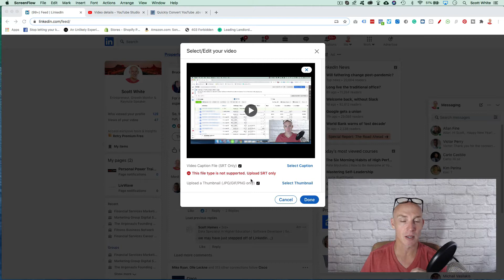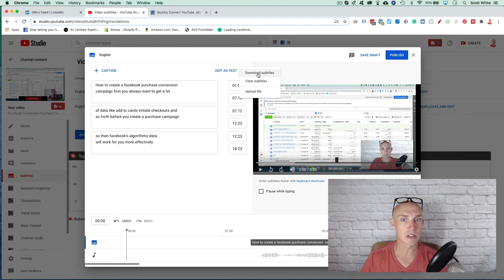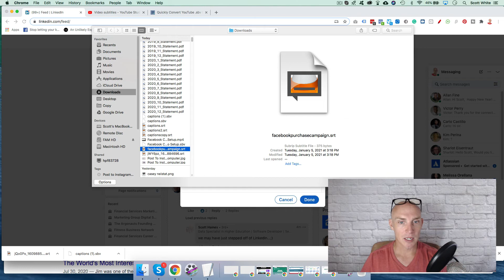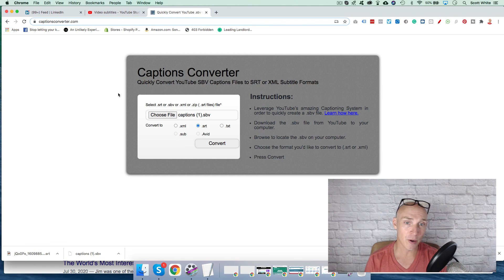Youtube SBV file converted to SRT for Linkedin Subtitles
How to use youtube sbv file and convert it quickly to use for linkedin srt file. A free software that converts sbv files into srt files instantly.

How to quickly and easily upload and re-purpose your YouTube videos for LinkedIn, Facebook and use your subtitles effectively. The most important thing is being able to get that correct srt file especially when you're working with LinkedIn, Facebook now has their own automated generator, but when you use LinkedIn typically when you are working with YouTube, your YouTube contact is downloaded in the sb fee sbv file and it needs to be converted into srt so i'm going to quickly show you how to easily convert it into an srt file and make it work instantly for your LinkedIn videos for your subtitles. This way you can re-purpose your content. So first, when you come into YouTube what we want to do is go into your subtitles. before anything most of the time you have your automatic here so you want to duplicate this and edit it. So once you duplicate and edit it it's going to then create this one so I'm already in here so i click edit on here so now it's all set up in here right so obviously if i want to look at it just as a text I can do that, by doing the sign timings it's in here. So, now I want to just click

download side subtitles, obviously if you edit first hit publish but once it's all edited and everything's good hit download subtitles. Right and that's going to download as this captions1.sbv file. So if you notice if i go on the linkedin here and i select that file here that sbv file, you can see that it's not supported right they only support srt files. But, there's this cool software you can use called captionsconverter.com . All you have to do is hit choose file, go to that sbv file, hit open it's going to select that and you can download the srt file. You can hit convert and now it's going to download and convert that file right? So now if I go into that file itself or I go back to LinkedIn, I select captions, I go to this file, it created that srt file.

Scott White is the founder of White Inc. We offer consulting as well as we offer where we do all your marketing for you and you just sit back and enjoy the results. We operate as if we were your CEO or CMO and take all the stress of your plate so you can focus on what is most important to running and operating the business. We want you to do what you are great at while we focus on what we are great at. If you want to see some of our success stories and clients we work with feel free to go to our Do you want to Grow, Scale, and Build Your Brand? Scott White – White Inc. is accepting applications now to work with brands, business owners, and Influencers. Serious peeps only!! We work primarily with businesses who are earning $250k and are ready to hit a million-plus in the next year or two. We focus on profits and what it will take to get you to the next level. Please go here and complete an application to see if you qualify to work with Scott – White Inc.

FREE TRAINING’S. Are you ready to take your success to the next level? Feel free to take advantage of one of our Free training courses that can help build your brand, become a better leader, motivate more people, increase your revenue, and continue to reach and surpass your goals in all areas of your life.

Training: Marketing/Branding Crash Course Youtube Crash Training FB Ad Mastery Training Lead Magnet Mastery Training Business Audit __________